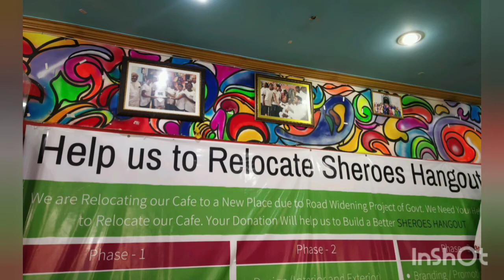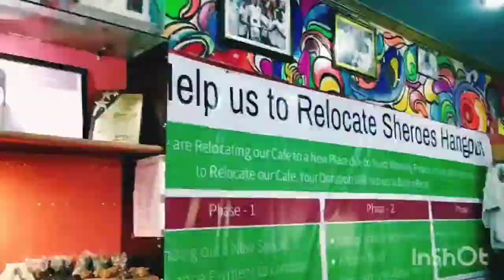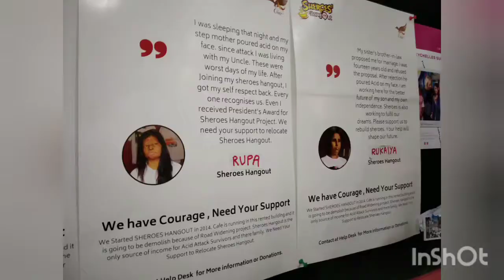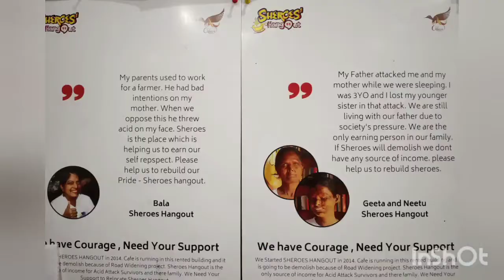sheroes hangout sheroes cafe agra sheroes hangout cafe run by acid attack survivors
If Taj stands for ethereal love, Agra Fort replays the real; But Sheroes has more life Lessons!✨